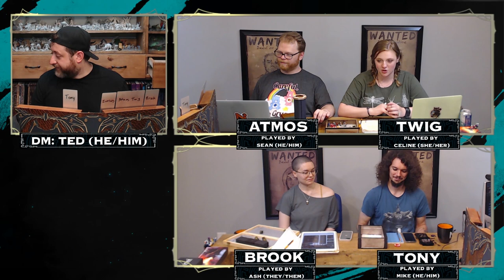Dragons of Stormwreck Isle #1 | Nerd Immersion Plays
Welcome folks to the first episode of our new series, Dragons of Stormwreck Isle! We're playing through the new Starter Set and we've got some new players!